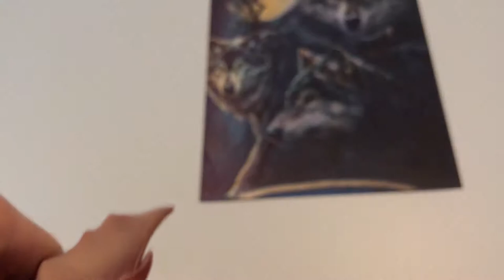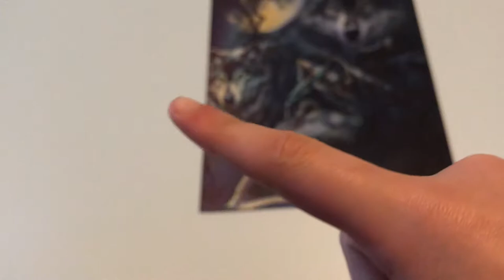I review Mebla 500 series